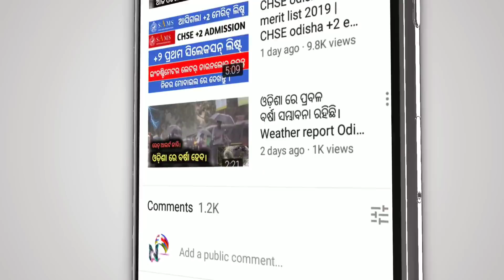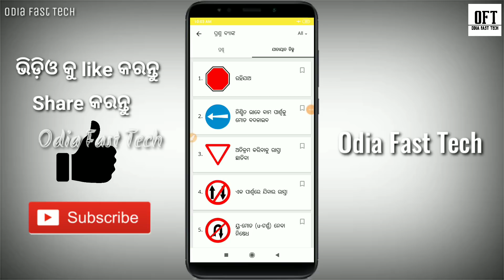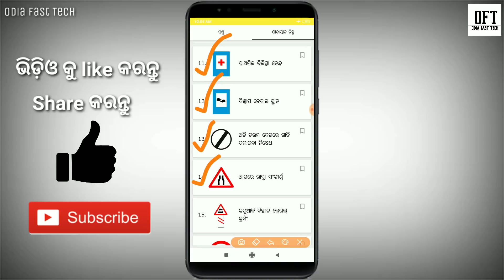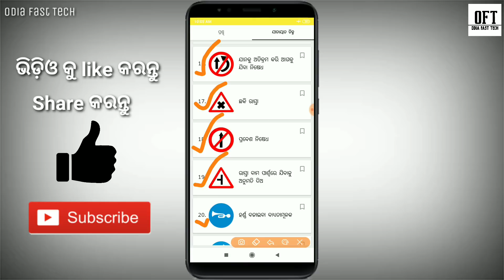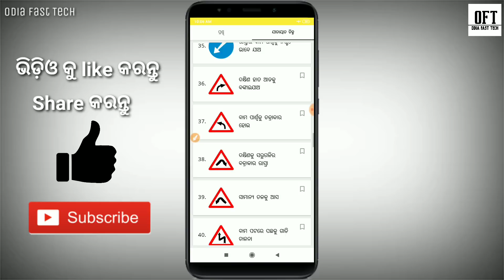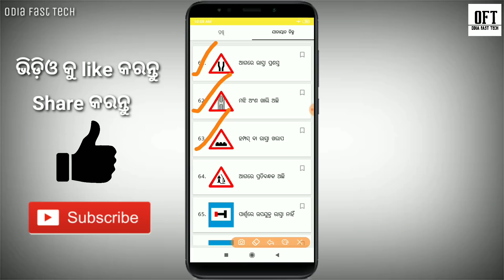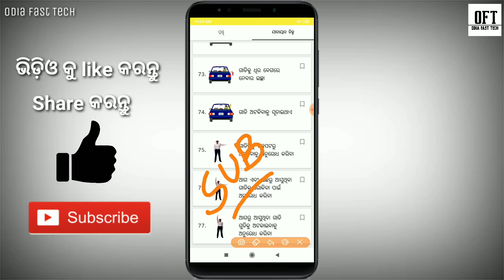Driving licence RTO office question answer | driving learning licence question | RTO traffic sign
# ଡ୍ରାଇଭିଙ୍ଗଲାଇସେନ୍ସ